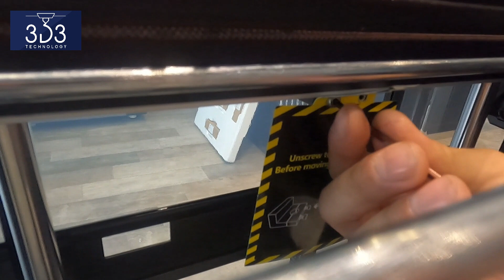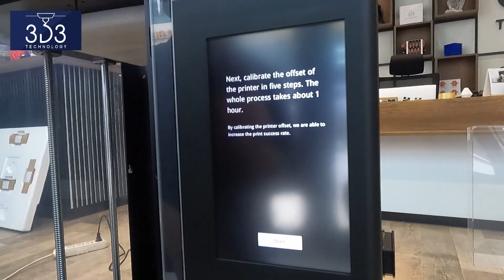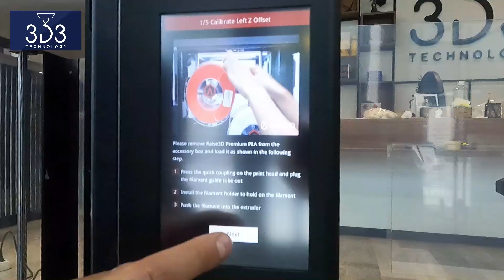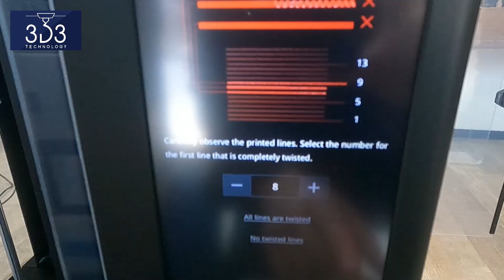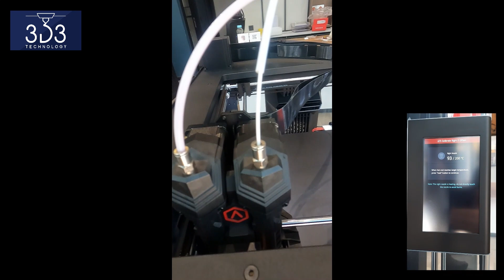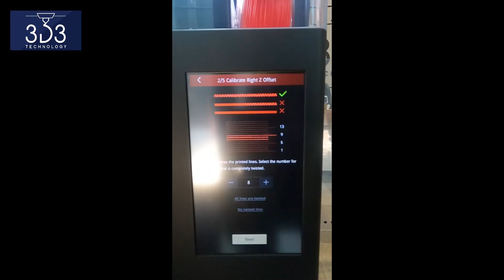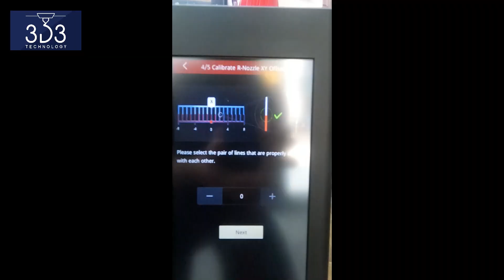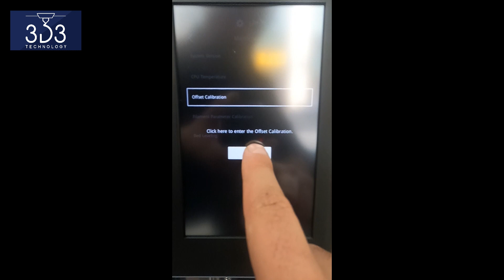Raise3D Pro3 Plus 3D Yazıcı Detaylı Kurulumu - 3D3 Teknoloji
Türkiye distribütörü olduğumuz Raise3D markasının endüstriyel 3D yazıcı çözümlerinden Pro3 Plus kutu açılımından sonra sırada detaylı kurulum var. Tüm kurulum aşamalarını videomuzdan detaylıca izleyebilirsiniz. En güncel teknolojileri içinde barındıran ve yüksek doğruluk oranına sahip Pro3 Plus modeli ile baskılarınızı rahatlıkla alabilirsiniz.
Gelişmiş Baskı Platformu Özellikleri
Değiştirilebilir Sıcak Uç ve Ekstrüder Kapağı
Hava Akışı Yöneticisi
EVE Akıllı Asistan
Dijital Sıcaklık Ölçümlü Hafif Kablo
Otomatik Yatak Seviyelendirme
Kapı/Kapak Sensörleri ile Otomatik Duraklatma
Esnek Yapı Plakası
HD Kamera
ve çok daha fazlası Raise3D Pro3 Plus'da!

Raise3D Pro3 Plus ve diğer 3D yazıcılar hakkında teknik destek almak için bize ulaşabilirsiniz.